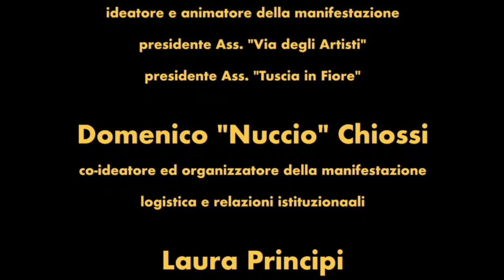Valentina Morelli in mostra alla Galleria della Via degli Artisti di Viterbo.